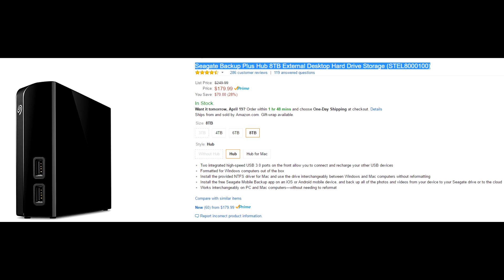Is A Nintendo Switch Mini Coming Soon? Analysts Think So...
(Wii U)
(Xbox One)